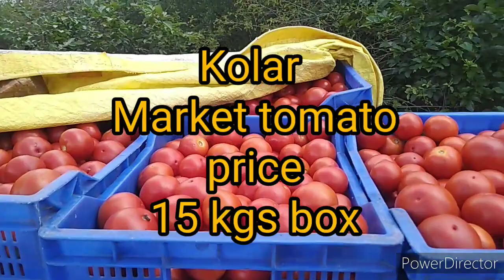punganur madanapalli Kolar markets tomato prices 07/11/2021